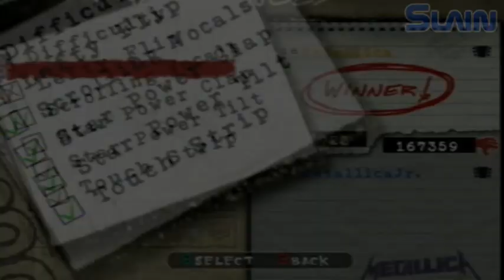Guitar Hero- Creeping Death (Pro Face-off)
This song is freakin' awesome.

A face off with some guy named Metallica Jr. Not too good :P